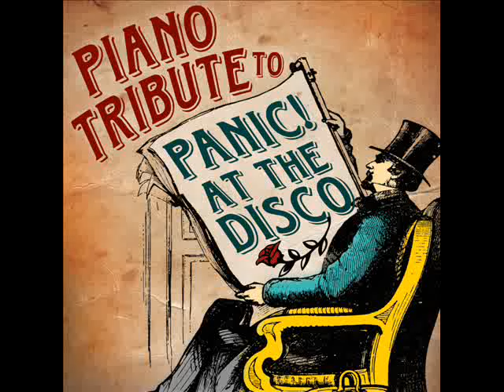Build God, Then We'll Talk- Panic! At The Disco Piano Tribute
Piano Tribute Players Performing "Build God, Then We'll Talk"